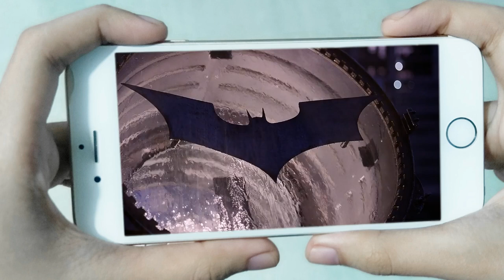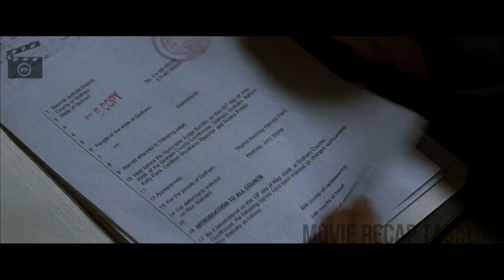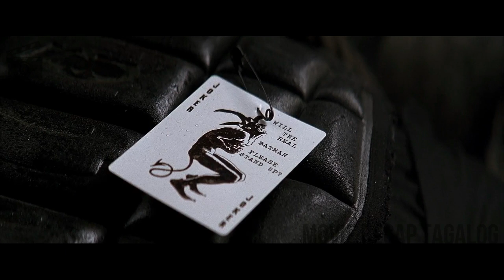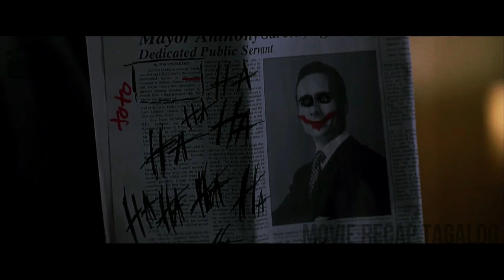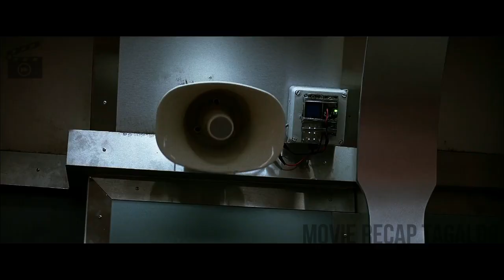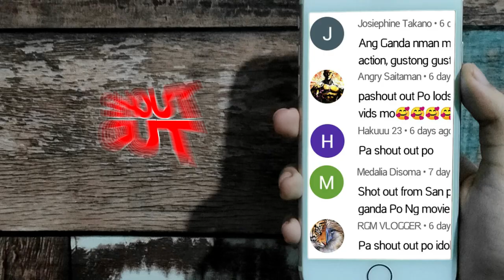Nilason Ni Joker Ang Isip Ni Two-Face Laban Kina Batman At Lt. Gordon | The Dark Knight (2008)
MOVIE TITLE: THE DARK KNIGHT
(2008) Action Adventure Film

Ang pelikulang “The Dark Knight” ay tungkol sa pagtutulong-tulong ni Batman, alagad ng batas sa pamumuno ni Lt. Gordon at abogadong si Harvey laban sa mga kriminal ng Gotham City. Si Joker na naghahasik ng lagim sa lungsod ay ang pinakamatindi nilang kalaban. Nagawa nitong malason ang isip ni Harvey (Two-Face) laban kina Batman at Gordon. Sa huli ay naging bayani si Harvey sa mata ng mga tao at si Batman naman ang naging masama. Gayunpaman, alam nya sa sarili nya at mga taong nakakakilala sa kanya na sya ang totoong taga-protekta at taga-pagtanggol ng mga naaapi.

Ang Movie Recap Tagalog ay ginawa upang itaguyod ang mga pelikula, sa pamamagitan ng pagrecap nito sa wikang Tagalog/Filipino. Dahil dito ay mas maiintindihan ng mga manood ang orihinal na palabas na naka limbag sa wikang Ingles.

TARA, NOOD PA TAYO NG IBA PANG MOVIE RECAP TAGALOG!

DI NILA ALAM NA MAGALING NA MMA FIGHTER ANG TATAY NG BINULI NILA (FIST OF LEGEND)